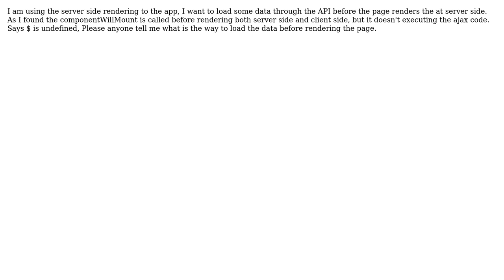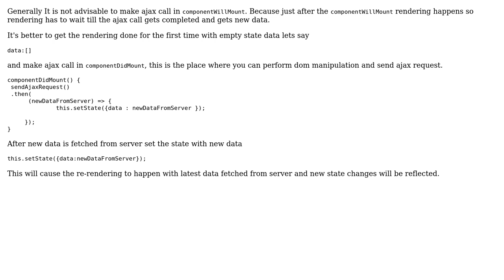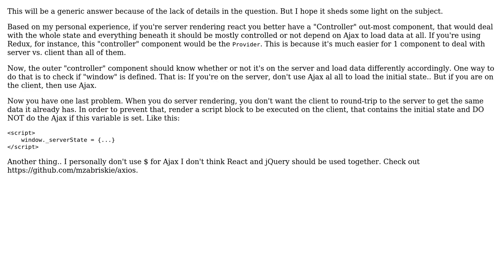How to send ajax inside componentWillMount, $ is undefined? (2 Solutions!!)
How to send ajax inside componentWillMount, $ is undefined?

With thanks & praise to God, and with thanks to the many people who have made this project possible! | Content (except music & images) licensed under CC BY-SA | Music | Images & others | With thanks to user WitVault user iamsonivivek user Andre Pena and the Stack Exchange Network Trademarks are property of their respective owners. You are responsible for your own actions.